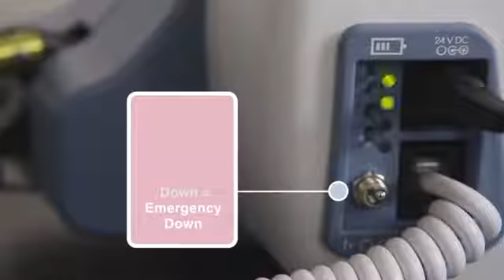Handicare Ceiling Lifts: P-300 Portable Ceiling Lift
The Handicare P-300 is a lightweight and portable ceiling lift that can lift up to 300 pounds.

(Note: Handicare purchased Prism Medical)